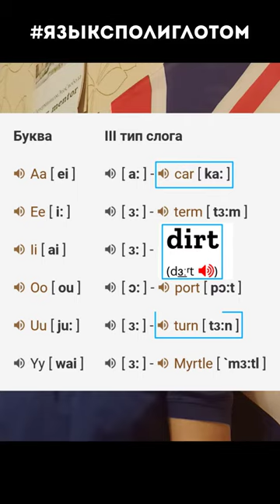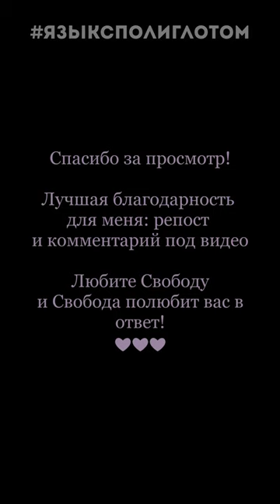Третий и четвёртый тип слога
Каждое слово в английском языке, даже самое маленькое — это четко собранный пазл, который читается в соответствии с определенными правилами. Части пазла — слоги — могут представать в самом разном виде и размере: как одной буквой, так и огромным сочетанием согласных и гласных. Но несмотря на то, что даже сами англичане могут произносить сложные слоги по-разному, путаться и совершать ошибки, групп, по которым делят их на виды, всего четыре:

    первая — открытый слог;
    вторая — закрытый слог;
    третья — слог “гласная + r”;
    четвертая — слог “гласная + r + гласная”.

I тип чтения. Открытый слог

Один из самых важных законов чтения на английском — понимание особенностей работы с открытыми слогами. Их можно назвать самыми простыми для освоения, даже несмотря на то, что в нашем родном языке таких норм нет. В любом случае, не забывайте прибегать к помощи транскрипций.

Какой слог считать открытым? Тот, что оканчивается на гласную букву: total, motor и так далее. В этом случае гласный звук надо произносить долго, собственно, так, как он читается по алфавиту. Позиций, в которых имеет место этот слог, всего три:

    Перед согласной, за которой следует гласная (чаще всего — нечитаемая): bike, take, education.
    В конце односложного слова, если эта гласная является единственной: my, so.
    В словах, где две гласные соседствуют между собой: cruel.

Для того, чтобы полностью пользоваться открытым слогом, следует знать об их основных особенностях:

    открытый слог может иметь всего одну гласную букву в составе;
    произносить гласный звук следует так, как будто вы читаете его из алфавита;
    гласная в открытом слоге всегда будет последней;
    в открытом слоге не может быть больше одной согласной буквы между ним и следующей далее гласной;
    если согласная r стоит между двух гласных, то читать следует только обе гласные: care. Здесь последняя буква уже не будет нечитаемой (немой).

II тип чтения. Закрытый слог

Второй тип чтения с закрытым слогом является самой часто употребляемой орфографической единицей в иностранном языке — более пятидесяти процентов слогов в английских текстах именно закрытые. Такой слог узнать просто: он оканчивается на одну и более согласных, а гласная в нем встречается кратко. Знать правила чтения второго типа также важно, как и первого — ведь эта основа. Гласная в таком слове читается четко и отрывисто: rat, cat, get и так далее. Таких односложных слов в языке очень много, и если к ним добавить суффикс с гласной на конце, то конечная согласная удвоится — для того, чтобы звук не изменился и соответствовал правилу закрытого слога: red — reddish, cut — cutting.

Существует две позиции, в которых можно встретить слог такого типа:

    В односложных словах, где перед гласной стоит согласная: pig, God и так далее.
    В словах, с ударной гласной буквой, отдаленной от следующей гласной двумя или тремя согласными: puddle, difficult.

Какие особенности нужно учитывать при работе со вторым типа чтения в английском языке? Закрытый слог предполагает следующее:

    гласная в слоге всегда будет одна;
    даже если слово состоит всего из двух букв, окончание должно быть согласным;
    в словах из трех букв гласная будет стоить между первой согласной и последующими согласными после нее;
    когда в слове будет два закрытых слога, которые следуют друг за другом, то между гласными будут стоять согласные буквы;
    все до единого звуки произносят кратко и коротко.

III тип чтения. Слог “гласная + r”

В третьем типе чтения в слоге сразу за гласной следует буква r. В такой позиции гласный звук будет протяжным, длинным, а гласный читаться не будет: fork, turn и многие другие.  В случаях, когда r удваивается, то он не влияет на то, как звучит гласный звук — и слог становится закрытым. Для этого сравните следующие пары: curl — current, port — torrent и другие.

Третий тип чтения в английском языке предполагает наличие в конце слога трех следующих букв: согласной, гласной и r. В транскрипции таких слогов тот самый долгий звук будет обозначаться символом [:].

IV тип чтения. Слог “гласная + re”

Слог четвертого типа напоминает предыдущий: в нем буква r также не читается, а гласная образует дифтонг.

Дифтонг (diphthong) — это звук, который образован сочетанием двух гласных в одном слоге, в котором сначала звук произносится как один гласный, но потом плавно перетекает в другой.